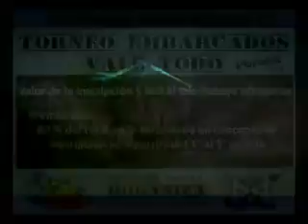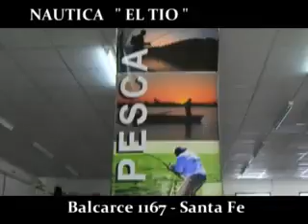Programa N° 273 Previa Vale Todo Bogas de Costa